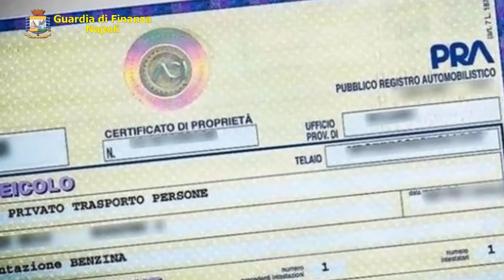Bancarotta fraudolenta, sequestrata azienda nel Napoletano